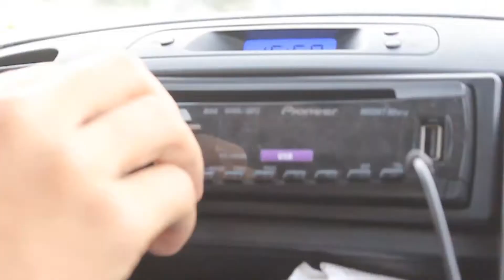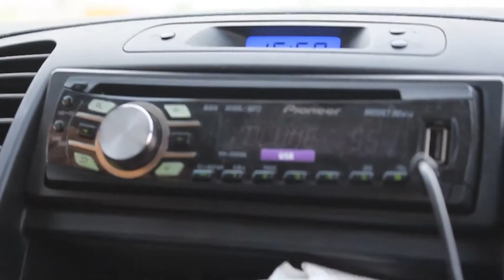PUSH MORE - Omer Lavyani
Rehovot Production

Edit: Ben Salma
עריכה: בן סלמה

Song: The Doors - Break on Through (To the Other Side)